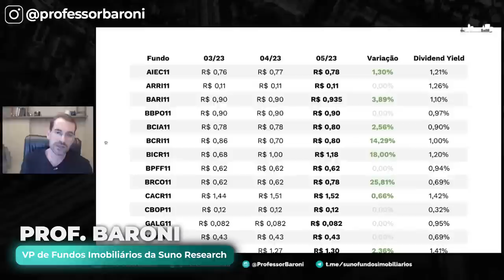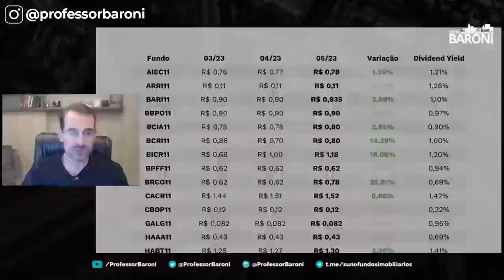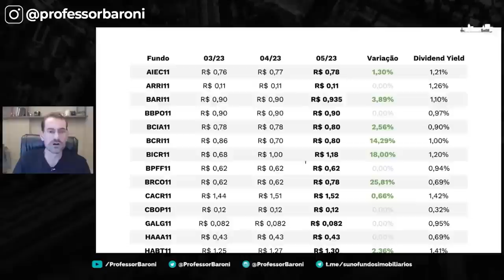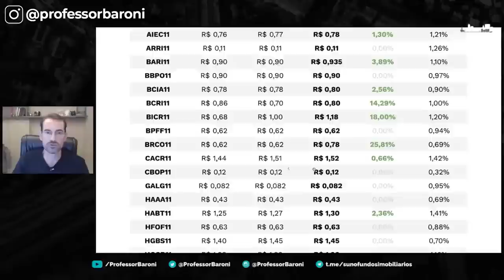RENDIMENTOS DE FIIs: Fundos que estão apresentando potenciais de CRESCIMENTO!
[🔥 VAGAS LIBERADAS ] 𝗔 𝟮ª 𝘁𝘂𝗿𝗺𝗮 𝗲𝘀𝘁á 𝗮𝗯𝗲𝗿𝘁𝗮 𝗲 é 𝗮 𝘀𝘂𝗮 𝗰𝗵𝗮𝗻𝗰𝗲 𝗱𝗲 𝗲𝗺 𝟲 𝘀𝗲𝗺𝗮𝗻𝗮𝘀 𝘀𝗮𝗯𝗲𝗿 𝗼 𝗾𝘂𝗲 é 𝗽𝗿𝗲𝗰𝗶𝘀𝗼 𝗽𝗮𝗿𝗮 𝘃𝗶𝘃𝗲𝗿 𝗱𝗲 𝗱𝗶𝘃𝗶𝗱𝗲𝗻𝗱𝗼𝘀 𝗲 𝗿𝗲𝗰𝗲𝗯𝗲𝗿 𝗿𝗲𝗻𝗱𝗮 𝗲𝘅𝘁𝗿𝗮 𝗽𝗲𝗹𝗼 𝗿𝗲𝘀𝘁𝗼 𝗱𝗮 𝘀𝘂𝗮 𝘃𝗶𝗱𝗮

Descubra os FIIs com potencial de crescimento em rendimentos! Neste vídeo, revelamos os fundos imobiliários que estão se destacando ao oferecer retornos cada vez mais atrativos. Se você busca investimentos que podem impulsionar seus rendimentos, não pode perder essa análise detalhada. Conheça os setores e fundos que estão apresentando perspectivas promissoras e aprenda a identificar oportunidades de crescimento em dividendos.